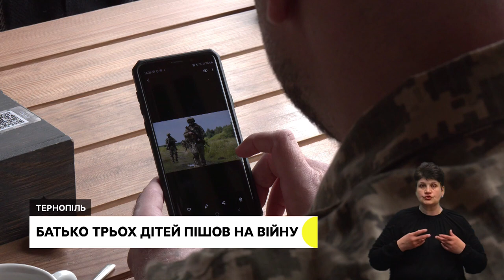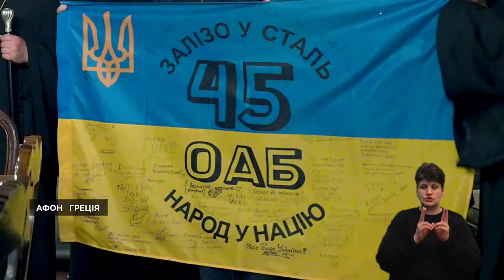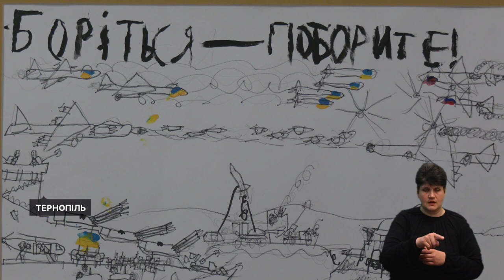Молилися за перемогу України. Батько трьох дітей пішов на війну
- Священники Православної церкви України з Тернопільщини, Львівщини та Чернігівщини тиждень молилися на Афоні
- "Воюю, бо не хочу залишати цю проблему своїм дітям" – тернополянин Євген Шамрай розповів свою історію
- Малює щодня після школи: Олександр БАган з Тернополя відкрив свою першу виставку